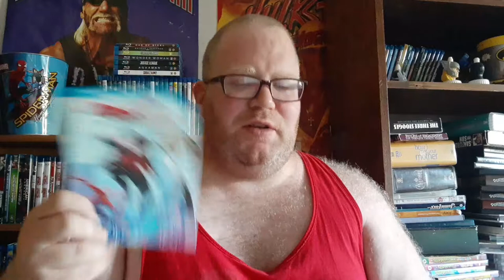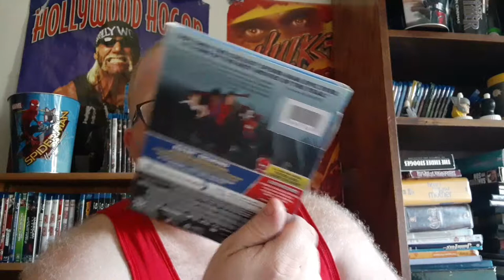Spider-Man Into The Spider-Verse Review (SPOILERS)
My review for Spider-Man into the spider verse